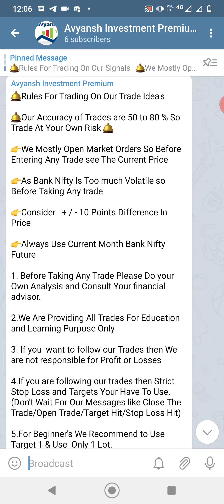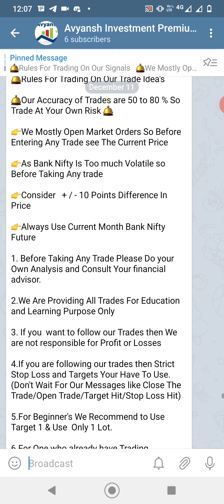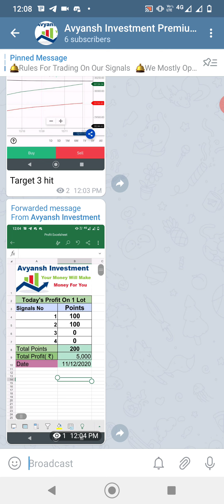Today's Profit 5000₹ | Bank Nifty Future | 11 Dec 2020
🛎Avyansh Investments Is A Platform for  Giving you an opportunity For Learning About Indian Stock Market Trading.

🛎Open Your Trading Account With Us And Get Benefit 20,000 ₹

🛎Recommend Broker 1 : Alice Blue India

📌You Wil be added in Our  Premium Telegram Group  Free For 1 Year  [Worth of 12,000 ₹]
📌Get Discount of 3000 ₹ on My "Stock Market Pathshala" Course
📌Get Access To My Trading Setup [Free For 1 Year ]  [Worth of 2500 ₹]
📌Get Access To My Portfolio [Free For 1 Year ]  [Worth of 2500 ₹]

🛎After Successfully Opening Account    by Using Our Link Please Click on the Bellow Link and Fill Google Form.
After that We will Add You In Premium Channel and Give Coupons

🛎 You Can Join Our Stock Market Education Course i.e.

"Stock Market Pathshala" Where You Will Learn
📌Stock Selection
📌Price action Theory
📌Moving Average
📌MACD
📌support and resistance
📌trend lines
📌multi time frame analysis
📌chart patterns
📌candlestick patterns
📌much more

📺Important Videos You Must Watch

📌All information Present On Our Channel Is For Education Purpose Only.

📌Before Doing Any Activity related To Trading Use Your Own Skills and Analysis also consult Your Financial Advisor

📌We are not Responsible for your Profit and Losses💰